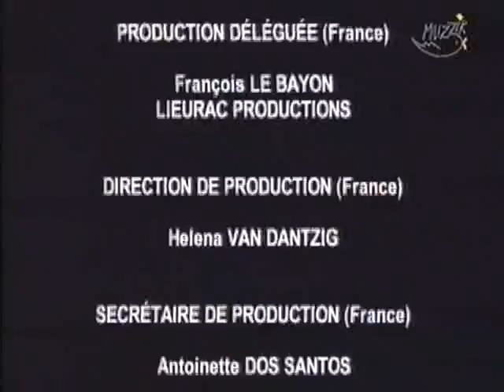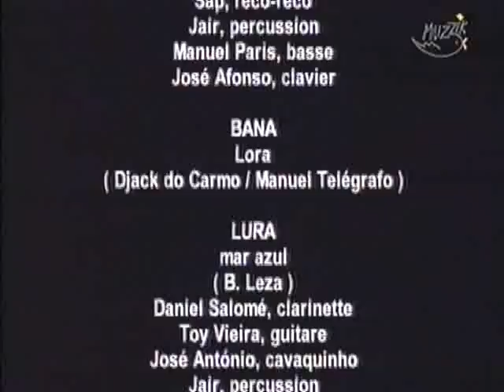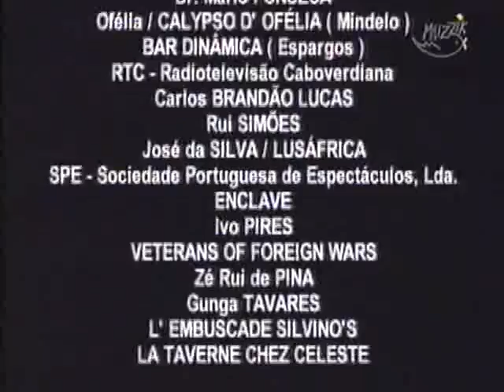ARMINDA MONTEIRO - CAPE VERDE ISLANDS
Music from the Cape Verde Islands (Cabo Verde)